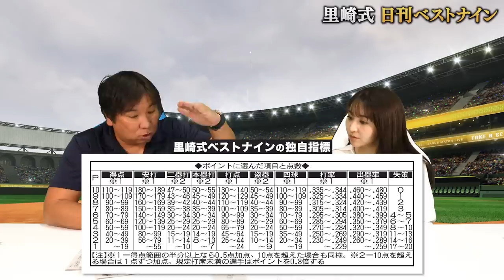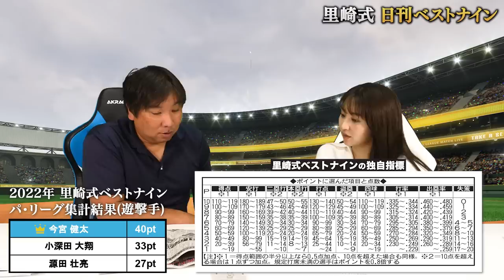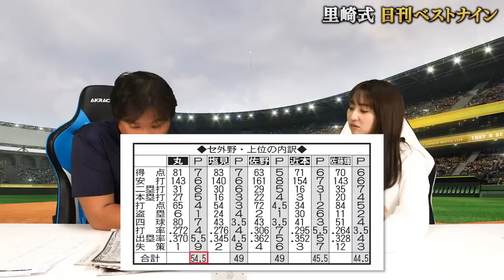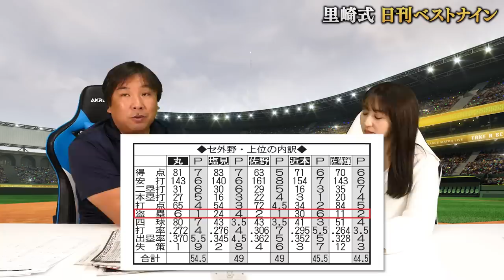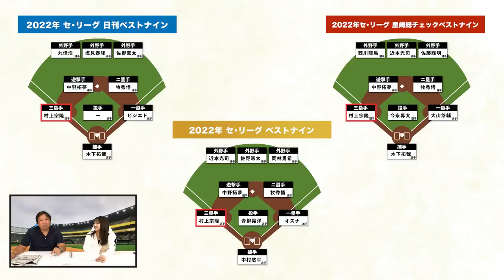【10項目ポイント制ベストナイン】『村上が脅威の数値を叩き出す⁉︎』主観/印象は一切なしの最強ベストナインとは？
■大穴ベストナイン

■里崎チャンネル式ベストナイン

2006WBC優勝！ベストナイン！ 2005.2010ロッテ日本一！